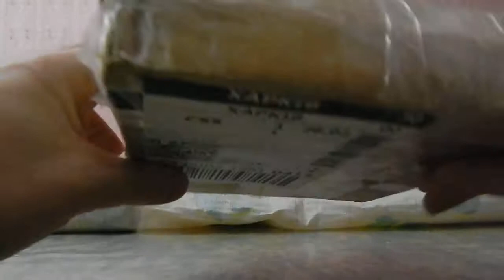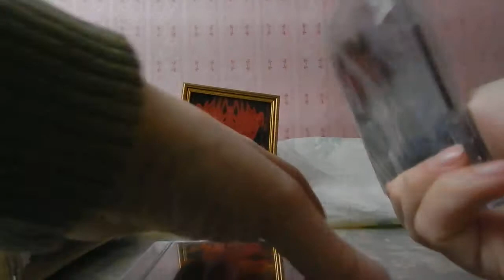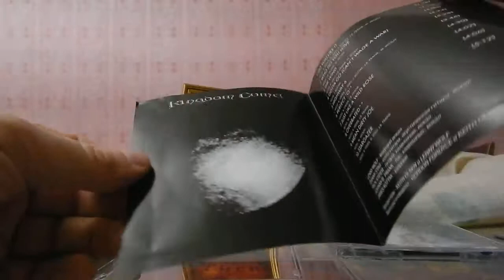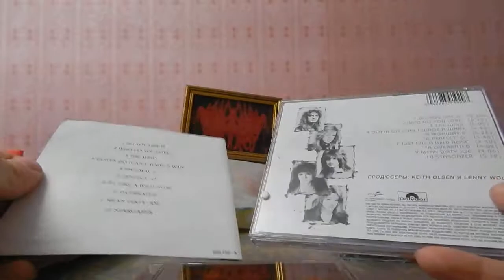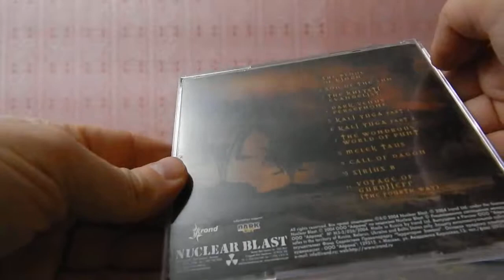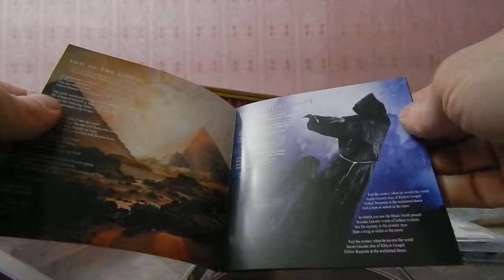TV Series, I, Real MetalHead (Forty Six Series)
Digital Max Cinema Present. My Video. TV Series, I, Real MetalHead - Autopsy Of Premise (3 CD: KINGDOME COME, NIGHTWISH, THERION), February, 2018
Artist, Camera, Comments, Design, Music: Warxul. WARKULL Project
T.O.R.N.A.P.A.R.T.